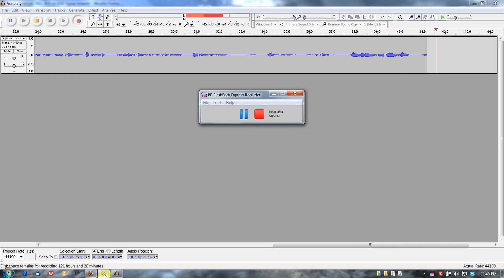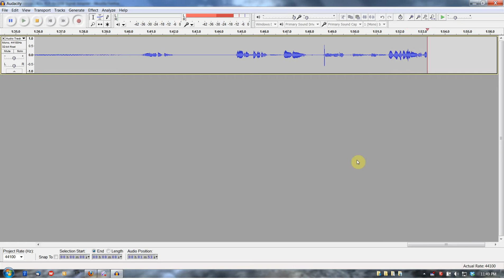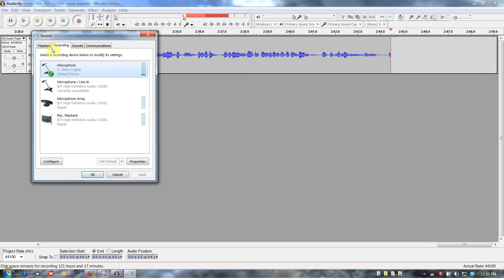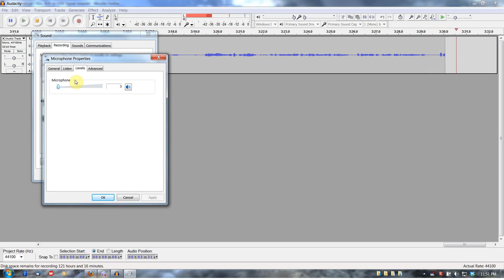Shure X2u Hiss Solution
If you've recently bought an X2u and are finding that recordings that you make with it have an unreasonable amount of background hiss, I might have the solution for you. Lower the input level in Windows, then drive the X2u hard to compensate. That will likely provide you the best signal to noise ratio that you're going to get.

My Signal Chain: Heil Pr40- Cloudlifter Cl-1- Shure X2u- Laptop.

Note: The Cloudlifter does provide an initial 20db of clean gain so when in the video I raise the input level slider the hiss isn't as bad as it would be if I were not using the Cloudlifter.